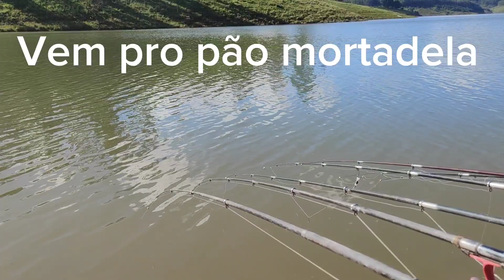Pescaria de Tilápias do dia 11/Abr/2023